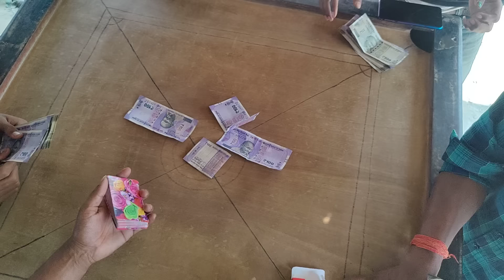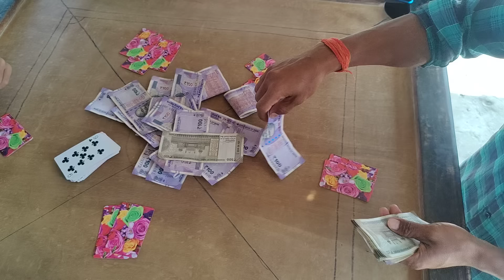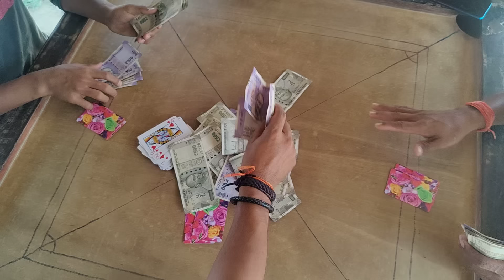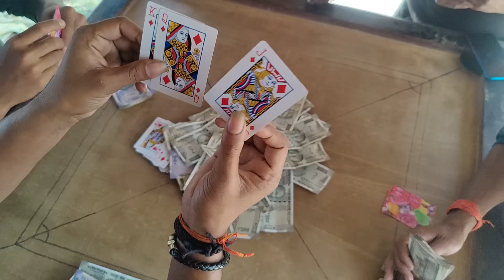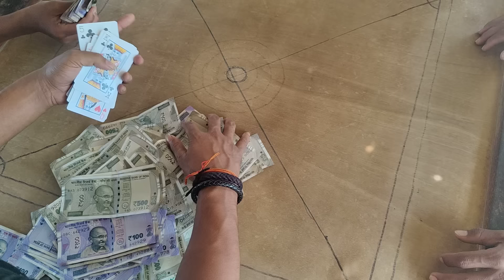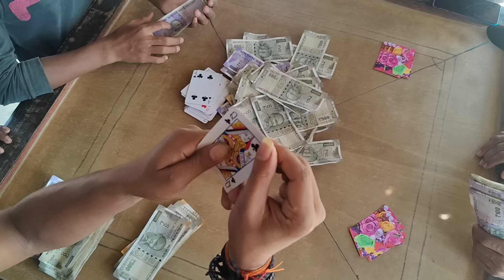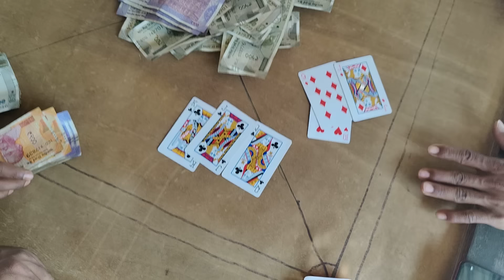Teen Patti magic ajke bohut peise jit liya Bhai lok 😱😱video dekho kitna jita hu , Teen Patti video